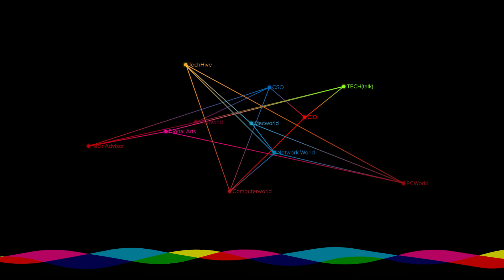Finally, good Ryzen laptops: High-end ThinkPads go AMD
Gordon explains why AMD processors coming to Lenovo's popular ThinkPad line is a big deal, and why businesses might finally be ok jumping to it.

Shot on a Canon C100 Mark 2